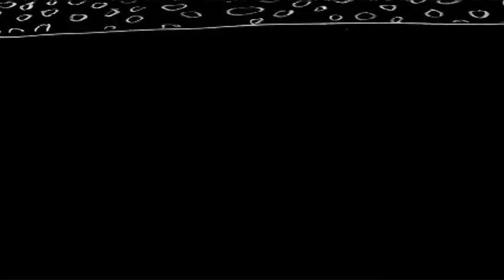【特別紹介】胡 嫄嫄「SPOTS SPOTS」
第34回PFFの会場で流れるインターバル映像を手掛けた、映像作家の胡 嫄嫄（こ・ゆぇんゆぇん）さんの過去の作品をご紹介します！